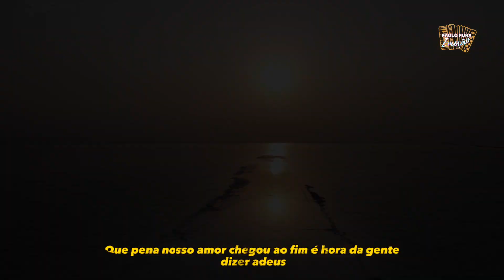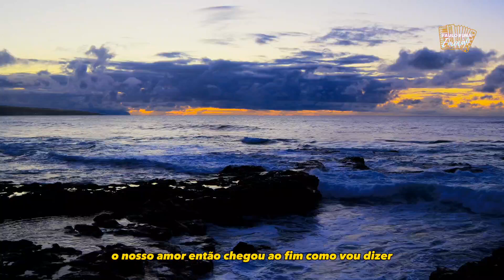Marcelo e Rayane- 1 Minuto - lyric video